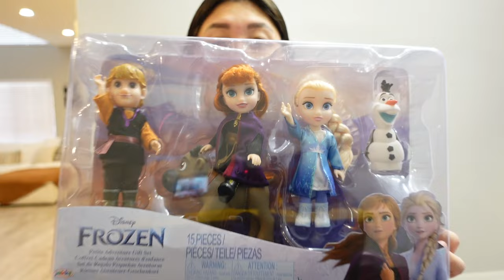toddler's princess themed 3rd birthday at home | gift haul, decorating & celebrating | vlog